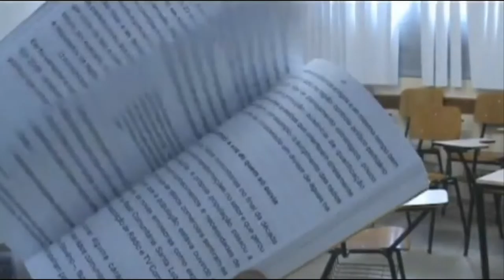Trecho do DOC "TCCs de Rádio e TV - Uneb Coité" 2010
Assista aqui o vídeo completo "TCCs de Rádio e TV - Uneb Coité", sobre a primeira turma de Radialismo da Uneb, 19 minutos, 2010;